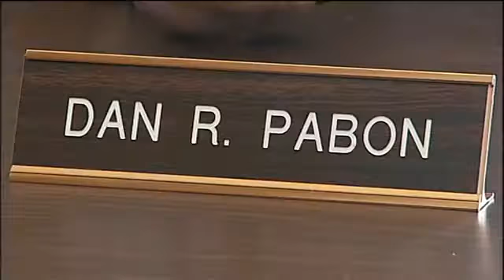Iniciativa de ley requeriría ADN en casos de delitos menores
Reacciones a controversial propuesta de ley de ADN.